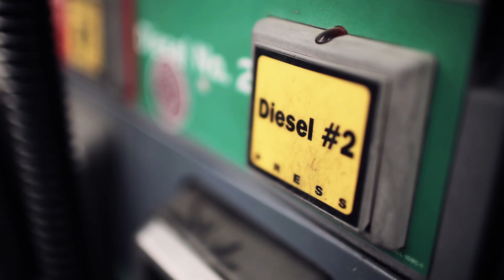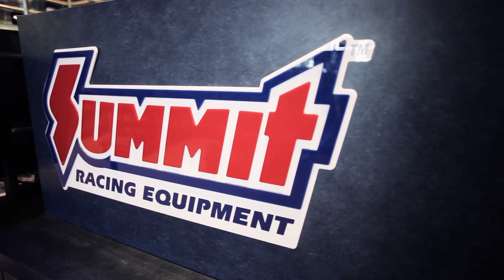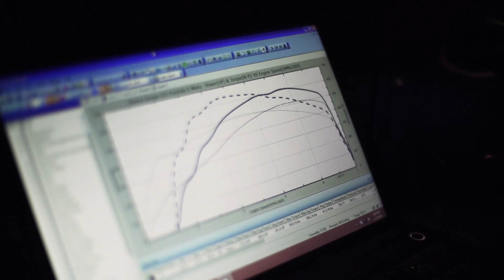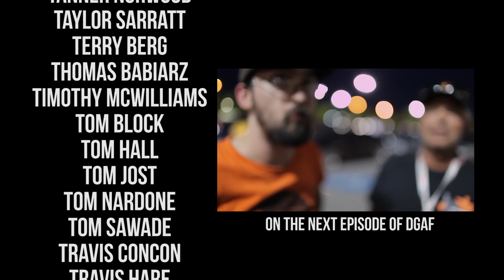Danny George and Friends DGAF - Episode 5 - Atlanta or Bust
We follow Danny George and Friends as he makes his way across country to Round 2 of Formula Drift in Braselton Georgia.